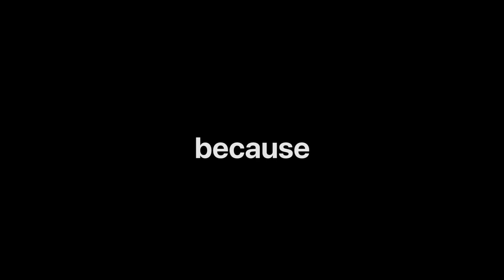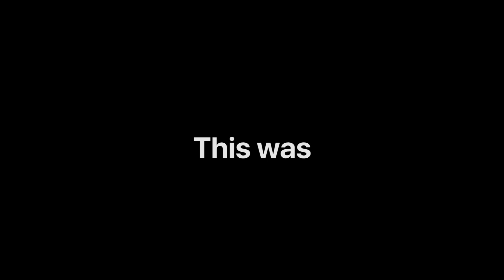74 Seconds Of Me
Hey, this is my introduction video for the Erasmus+ project. I've put a lot of work on it and I hope you'll like it

Also, huge thanks to ODESZA for giving me permission to use their music:

ODESZA - “Loyal”